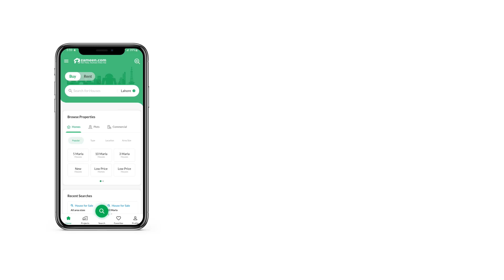1 KANAL RESIDENTIAL PLOT FOR SALE IN PHASE 7 DHA LAHORE